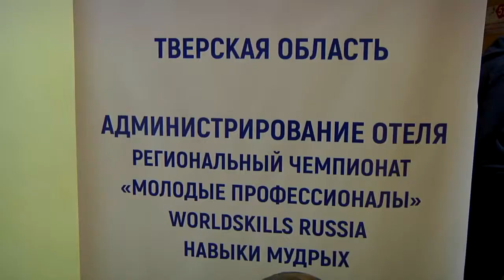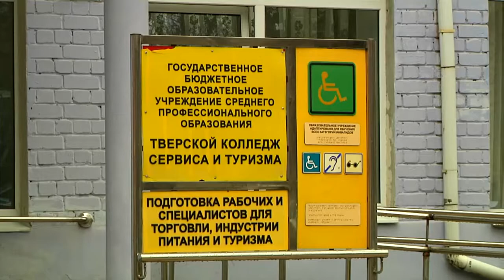В Тверской области второй день чемпионата «Молодые профессионалы»